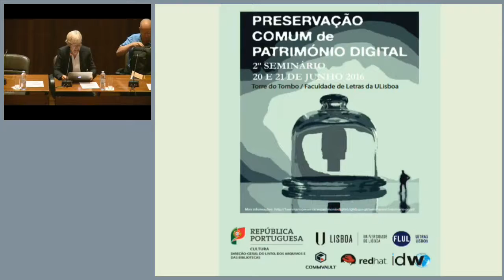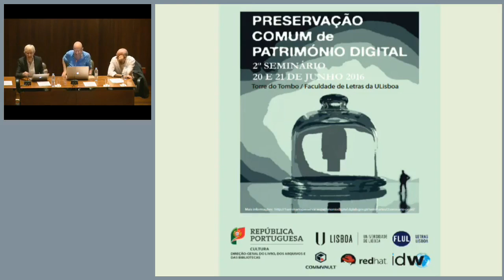A perspetiva dos membros do Grupo de Trabalho I Miguel Azguime